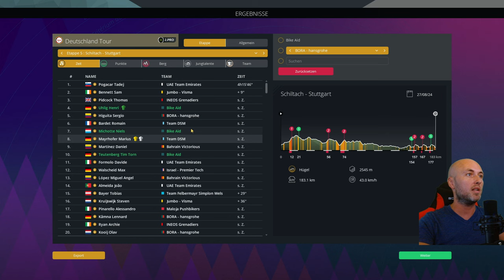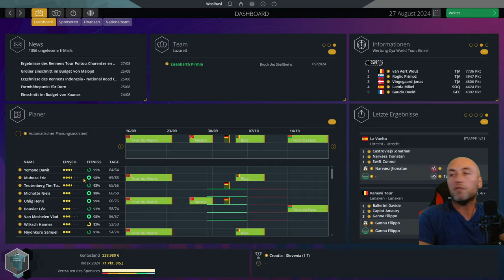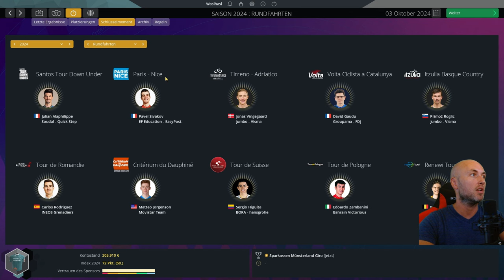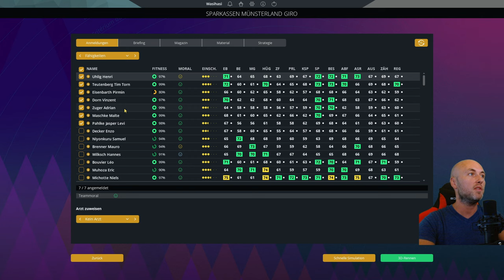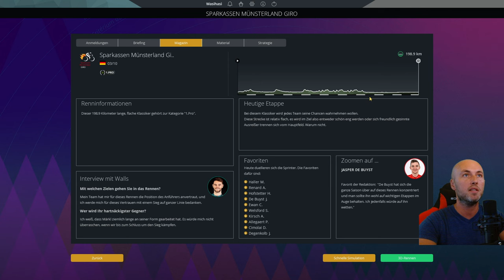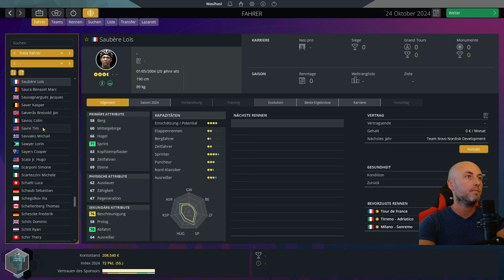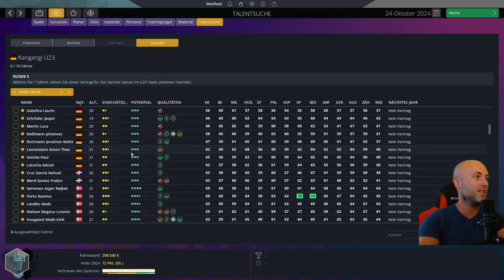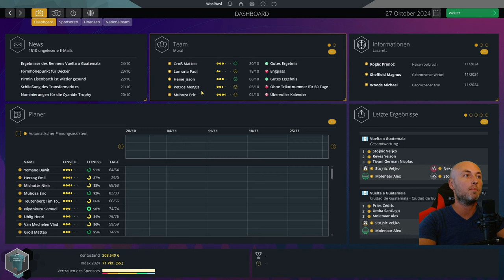Pro Cycling Manager 2023 - Entscheidung der Deutschlandtour + U23 Draft